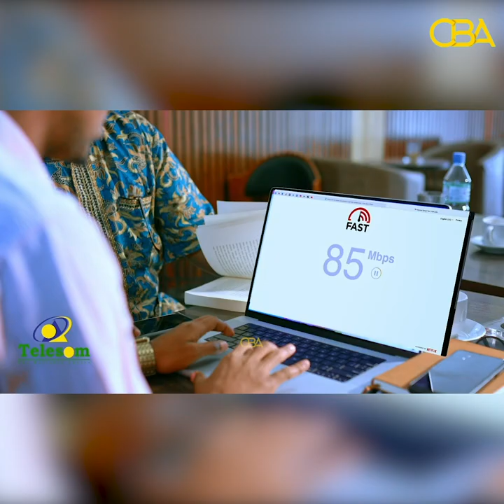"Waa ayaan darro in reerLaascaanood Tigniko loo adeegsado kuwii shacabka laayay na aan lasoo qaban"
"Waa ayaan darro in shacabka Laascaanood Tigniko loo adeegsado iyo kuwii shacabka layay aan lasoo qaban" Gudoomiye Xirsi.